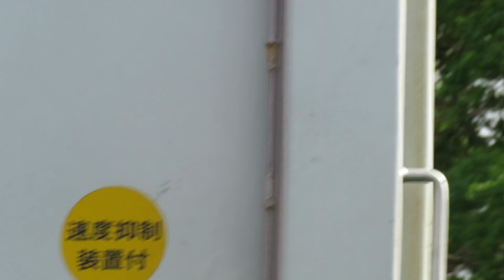Super-Cheap Tonga : Dump Truck supply from Autorec - Tonga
Super-Cheap Tonga can supply any kind & types of vehicle.

Autorec provides the Top Quality Vehicles up to Heavy Vehicles such as Dump Truck etc.